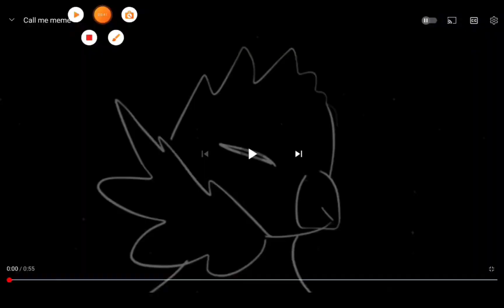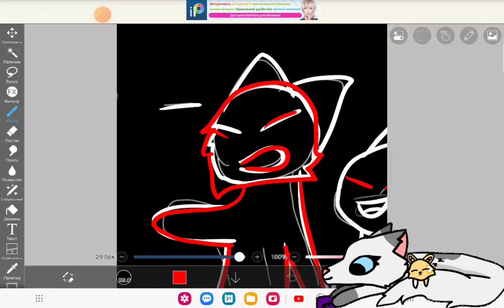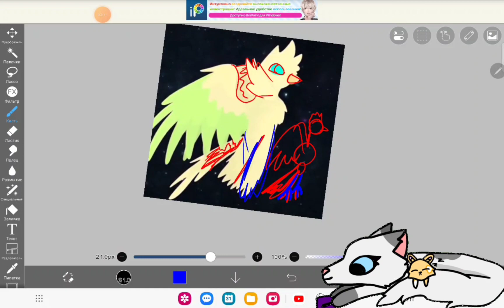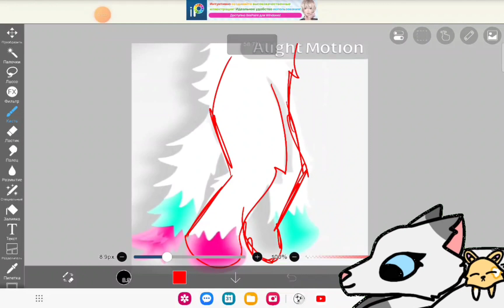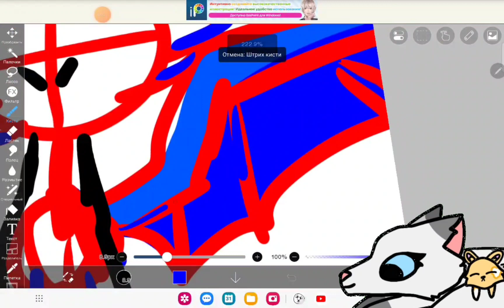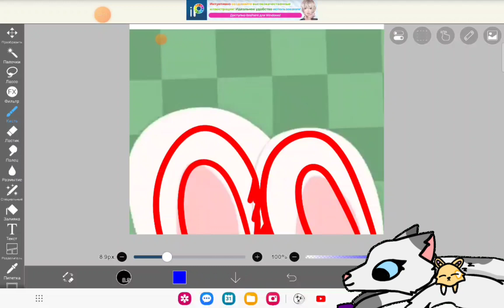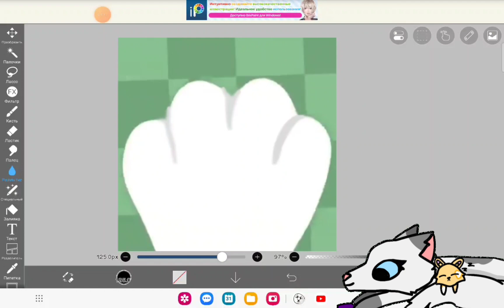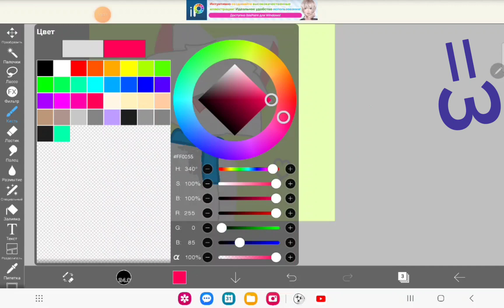И да это моя первая критика не судите строго